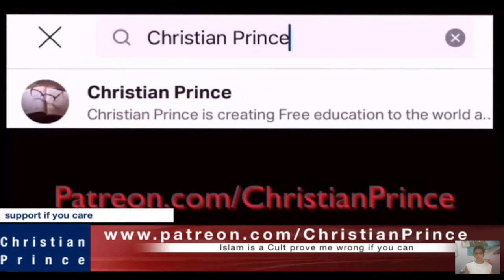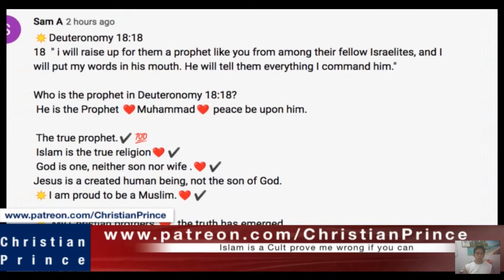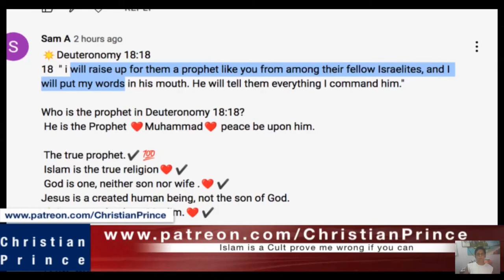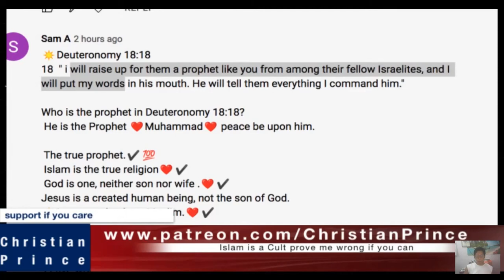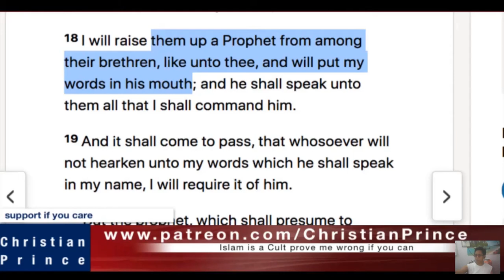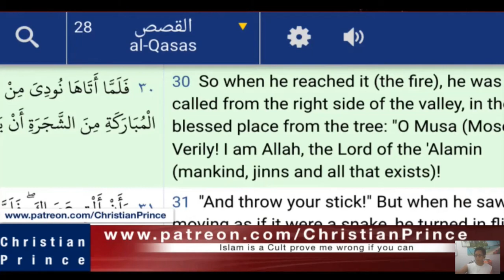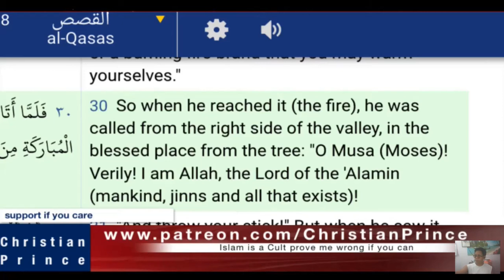Is Muhammad the One Mentioned in Deuteronomy 18:18?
He is very kind to allow anyone to download any of his video [ reference: 2:17 to 2:32 of In doing so, the errors of Islam would spread out faster.